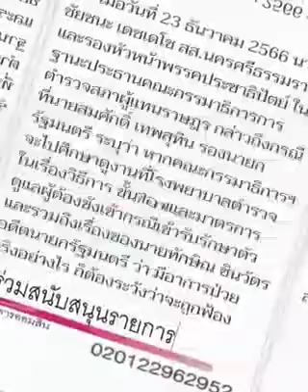ฟัง....พี่ต้อย ???